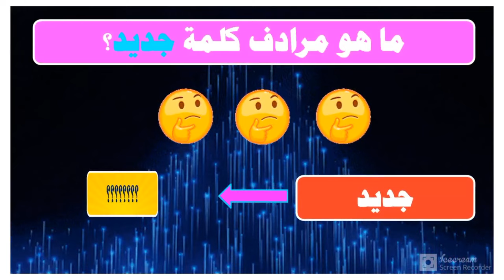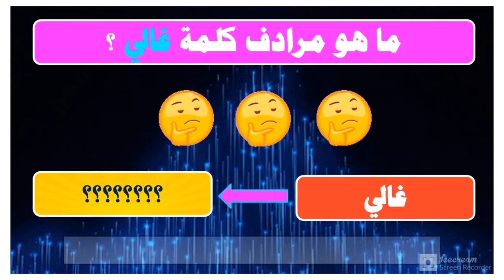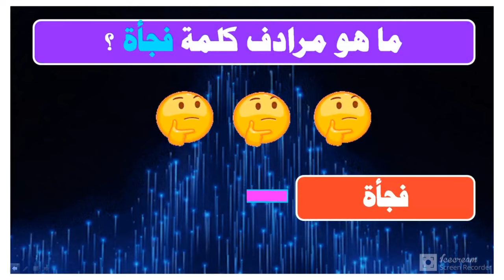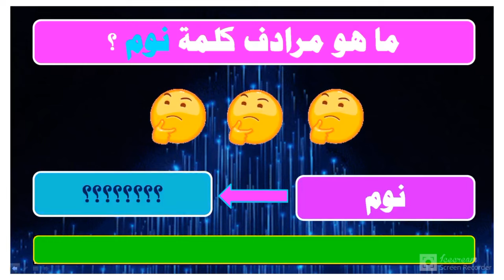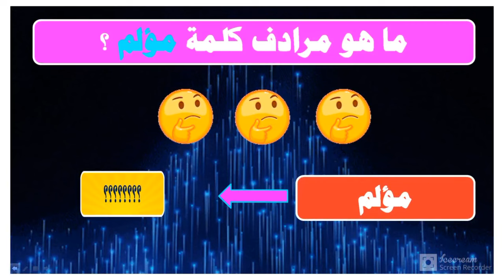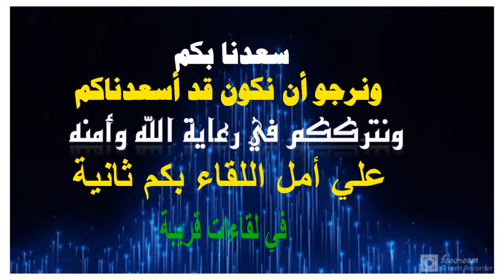مسابقة مرادفات الكلمات العربية.... الجزء الاول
اذا اعجبك الفيديو ادعمنا بلايك و شارك الفيديو مع من تحب ولا تنسي الاشتراك في القناة ورجاء اخبرنا بعدد الاجابات الصحيحة التي توقعتها من خلال التعليقات لتساعدنا في تقييم مستوي الفيديو
ونرحب بأي اقتراحات من اصدقاءنا الاعزاء